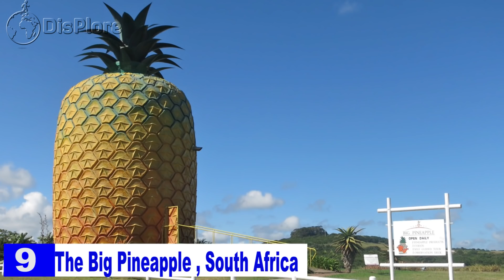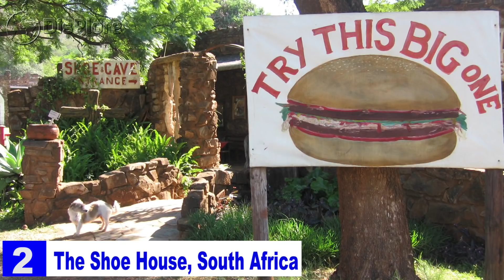Top 10 Bizarre Houses in Africa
In this video we shall be taking you around the beautiful continent of Africa and we shall be exploring the top 10 most bizarre houses in Africa. An African proverb states that ‘only the roof of a house knows what it covers within the house’. From ancient times till date, man has sort out ways to stretch out their abilities from building an endless walls of Jericho, down to the most exceptional temples of the days of King Solomon. The modern human has not still given up the desire to have extremely different looking structures and Africa has not stayed behind in this trend. The tradition, customs and special artifacts that come from Africa are already proof enough of how creative Africans are. And when it comes to architecture, Africa implements its traditions, environment and various cultural backgrounds and ideologies to bring out the most fascinating structures.

If you're looking for a property that's a little different from the norm, then one of these unique houses could be perfect for you as some of the unusual homes in the world can be found in Africa. Also, if you have the heart that beats for tourism and travels, you should consider visiting some of these houses and be wowed by their uniqueness. Hence, in no particular order, here are the top 10 bizarre houses in Africa.
10. The Tree House, South Africa
This tree house in South Africa is nothing like the one little boys build. Its ghostly look makes it more appealing with nature’s ruggedness as a backdrop. It is constructed to resemble a tree with branches shooting at different angle of the near top. It might not look esthetically; it definite pulls a huge crowd of either passerby or tourists who travel just sees it. It is definitely a master piece when it comes to weird looking structures on the African continent.
9.The Big Pineapple House , South Africa
The Big Pineapple is one of the bizarre yet beautiful buildings found in the Eastern Cape of South Africa. The building was built in the honor of the of the pineapple fruit for its important role in the region’s agricultural economy. The giant fruit stands 16.7 meters tall and attracts thousands of Visitors each year.
8. The Upside Down House – South Africa
With its roof on the ground and its floor in the air, an upside down house is attracting tourists who want to see the world from different perspective.
Located near Hartebeestpoort, about 75 kilometers  north of Johannesburg, the house is inverted on the outside and inside. Visitors take pictures of themselves in rooms that have sofas and chairs hanging from the ceiling. The kitchen is also upside down with appliances appearing to defy gravity. This is definaetly one weird house you want to visit next time you make a trip to south Africa.
7. The Gutemele Dogon House, Mali
Every home deserves proper ventilation and this house in Sudan cuts the picture of a home that scores an ‘A’ in the principles of ventilation. Say hello to the House of Gutemele, a Dogon house In Mali which is a fully ventilated house from top to bottom. The Gutemele Dogon House is a Mudhif house and is a traditional reed house made by Madan people in the swamp with only traditional materials. The primary materials for this house are mud, steaks, and traditional artifacts from the local traditional stores. This house represents the full embodiment of the traditions of the Malian people and draws a lot of attention internationally. With its excessive ventilation, it stays as one of the most bizarre houses in Africa.
6. The Elephant House, Nigeria
There isn’t much that is known about this ‘Elephant House’ in Lagos, but we know there’s another Elephant House located in Marina, Lagos that has 17 floors and looks nothing like this. The one that made it into this video is quite a jaw dropper. The most topical subject that always comes around this building is the so-called ‘Ugly Building Law,’ which mandates the owner of the building to pay an ‘Ugly Tax;’ depending on how high their building rates on a scale of 1 to 1,000 for ugliness. The building was constructed with cement and has a huge part of the building designed like an elephant. The structure has many windows and is not painted which really gives it that elephant color. The structure is an attraction as many people visit and passer bys just stare at it as they pass by. No matter how many times you see it, it’s just mind blowing to imagine someone living in the building.
5. T